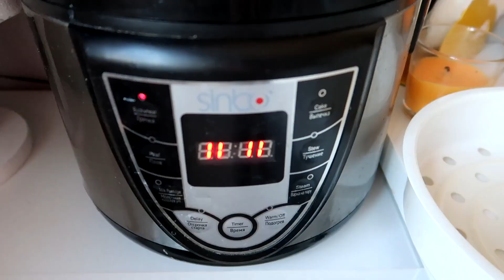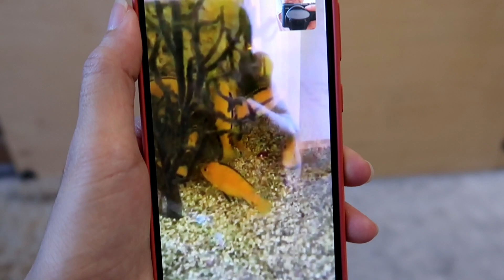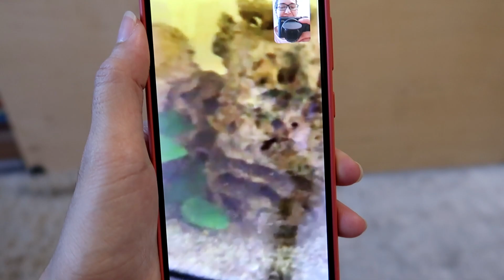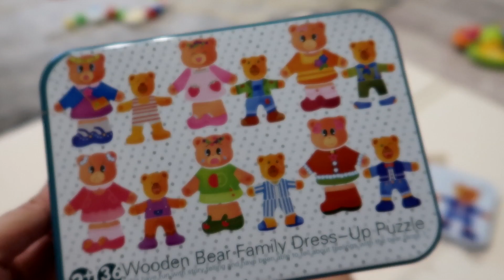VLOG: ПОВТОРНОЕ МРТ! КУЧА ДИАГНОЗОВ! КЛАДУТ В БОЛЬНИЦУ?!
Спасибо, что не пропустили рекламу! Больше историй в Instagram: @alinedar_